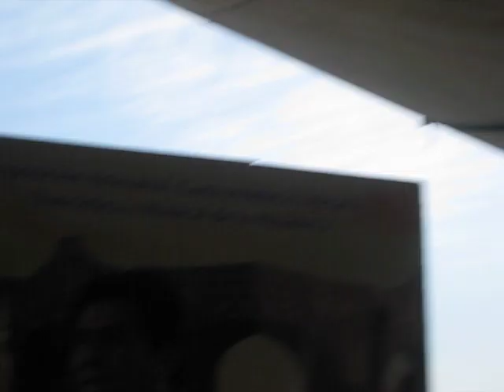Homenaje a don Laco Alvarado en San Juan del Río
El Trío Colatlán de don Heraclio Alvarado en el homenaje que se le realizó, junto a los Hermanos Calderón, en San Juan del Río, Querétaro, en 2010. Don Laco interpreta el violín, Rodolfo González Martínez la jarana y Sory Galnares la quinta huapanguera. Un tema huasteco en la versión de uno de sus mejores violinistas autóctonos: don Laco, de Ixhuatlán de Madero, Veracruz. Perdón por las fallas, pero lo publicamos exclusivamente con fines de difusión y con base en nuestra convicción de que contribuimos a documentar y difundir la vasta cultura musical de México, como este importante trío huasteco que interpreta y difunde música tradicional mexicana. Estamos abiertos a difundir material valioso de nuestra cultura, si nos lo envían; también a recibir donativos, pues lo hacemos sin apoyo de ningún tipo.
Gracias al Universo por venir, disfrutar y contribuir. Laus Deo.

Vivir bien Abundancia Imán de la salud Flujo constante Bendiciones Imán de la riqueza Prosperidad Imán del dinero Salud y bienestar Ometeotl Palmera botella Hoja de arce Flor de lis Tlazocamati Punto cero Blanco Tarro de miel Fortuna llovizna Gracias Namaste